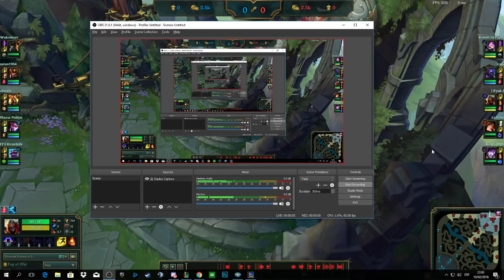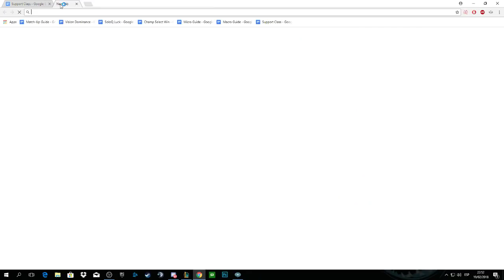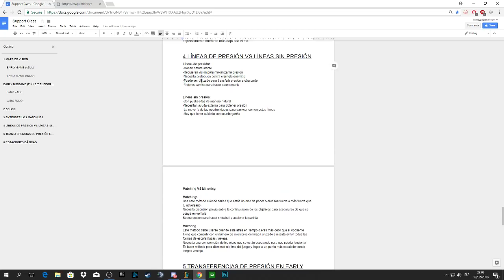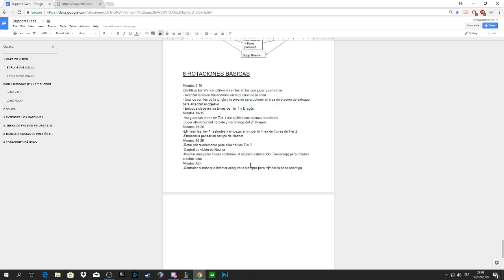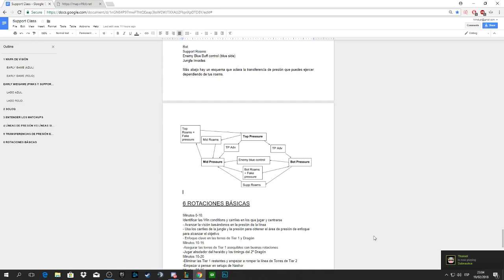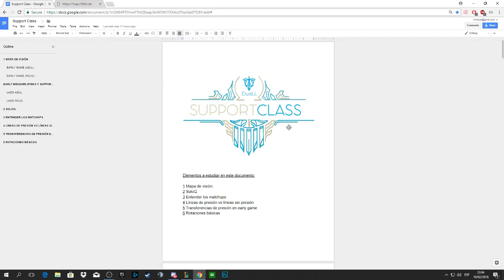19/02/2018 VOD Review Support (Platino)